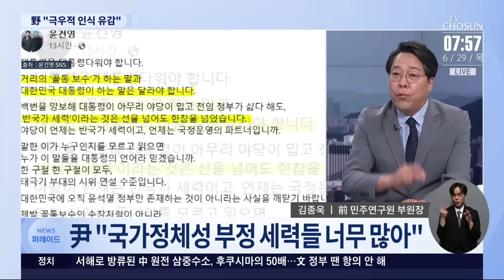文정부 겨냥한 尹, 여야 대치 격화되나? [이슈분석]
윤석열 대통령이 한국자유총연맹 창립 기념식에서 문재인 정부의 대북정책 을 향해 강도 높은 비판을 했습니다. 정치권에 파장이 이어지고 있는데요 두 분과 함께 자세히 짚어보겠습니다. 정옥임 전 새누리당 의원 김종욱 전 민주연구원 부원장 나오셨습니다.